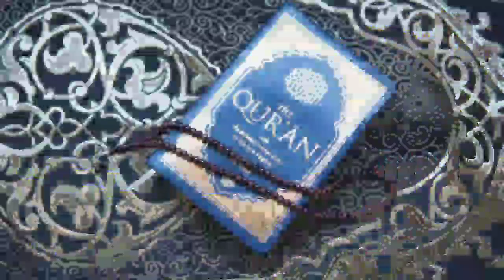a for apple b for ball c for cat d for dog, alphabets, phonics song, abc song, Words, abcd rhymes